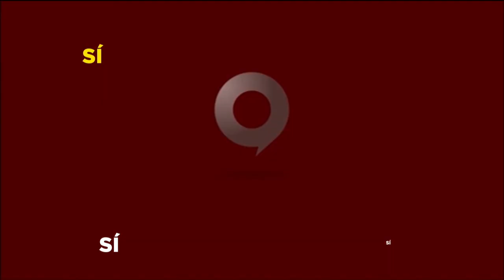LOS OPINADORES 19 10 2021 B4